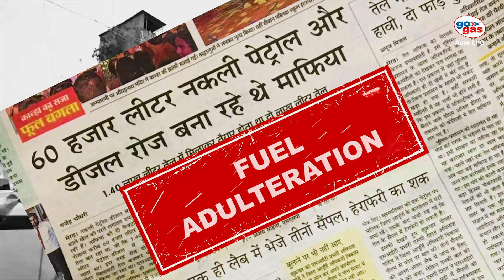GO GAS AUTO LPG FILM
DIRECTOR - Adil Iqubal Ahmmed
DOP- Sanket Galactus